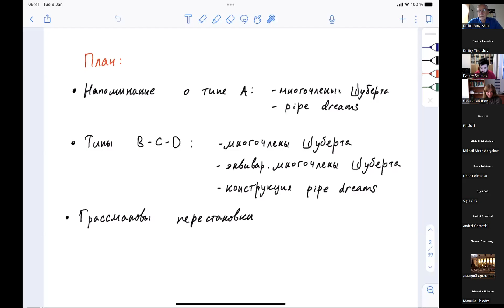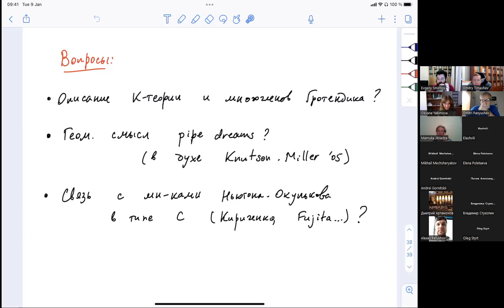Е.Ю.Смирнов. Пайп-дримы для многочленов Шуберта классических групп, 19.10.22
Семинар "Группы Ли и теория инвариантов", МГУ, Москва

Дата: 19 октября 2022 г.
Докладчик: Е. Ю. Смирнов (ВШЭ, НМУ)
Тема: Пайп-дримы для многочленов Шуберта классических групп

Более подробная информация (названия и анонсы ближайших докладов, архив прошедших заседаний и др.) содержится на сайте семинара